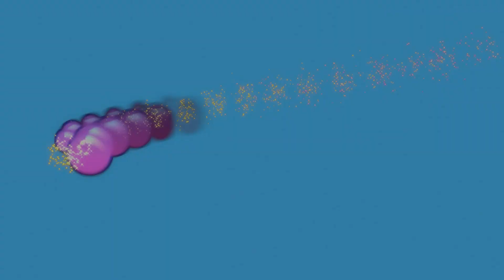Saturday Morning Yoga | Popcorn and the Pirates 🏴‍☠️ 🐬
A super selection of yoga, mindfulness and meditation to get everyone in the family feeling strong, balanced and grounded!

0:00 Popcorn and the Pirates | A Cosmic Kids Yoga Adventure! We are ready to race the pirates to the treasure with our trusty friend, Popcorn the Dolphin 🐬We are brave, smart and strong as we face all manner of challenges and use our yoga to overcome!

16:19 SUPER YOGA! | Super Safari - A 5-minute fast-paced yoga-based workout for kids. Get the wiggles out and build your knowledge of all the kids yoga poses - for home, the classroom and parties! Copy the moves and let's see how many points we can score! A fun challenge for memory, coordination and information processing. A great one for the whole family to try!

21:37 Tree Pose | Yoga Pose Universe - This one's a real favourite - Tree Pose! Great for stretching our sides and practising our balance - as well as strengthening our back and legs. Can I blow you over? Or are you too strong? 🌳

23:36 Eagle Pose | Yoga Pose Universe - We twist, balance and perch like magnificent eagles 🦅 in this awesome yoga pose video!

25:34 Hero Pose | Yoga Pose Universe - Hero Pose is a wonderfully strong position - and helps you feel positive and capable. Remember to make sure your toes are pointing back when you do this one!

27:23 Getting Wanty | Cosmic Kids Zen Den - We learn to notice that feeling we sometimes get when we just really WANT something! A kind of I MUST HAVE IT! And how if we don't get it, we can find ourselves getting upset! Like REALLY upset! But when we step back and think about it, was it worth all that heartbreak and pain? No! Not really! This Zen Den is all about the idea of attachment and how we can learn to notice the 'wanty' feeling and DECIDE to let it go.

🌈 All our videos are ad-free on the Cosmic Kids App!